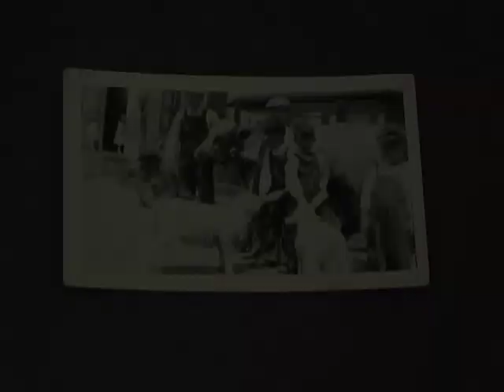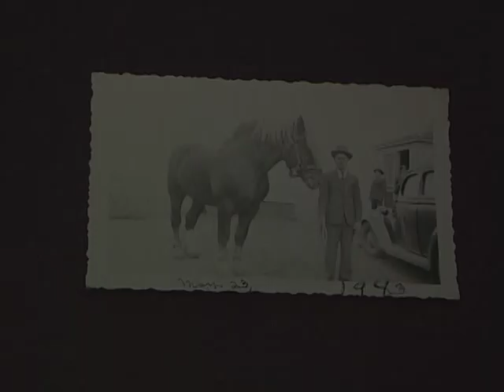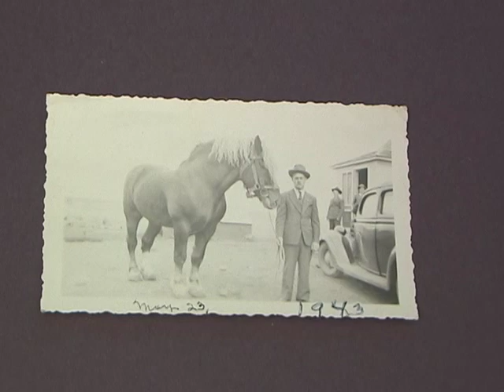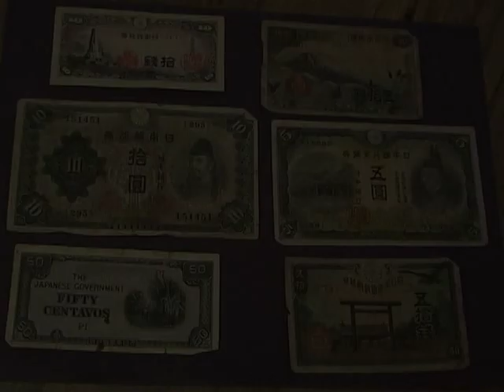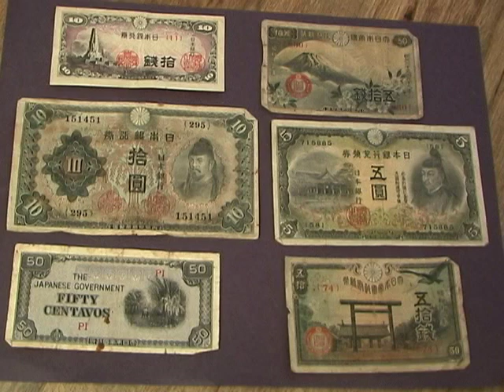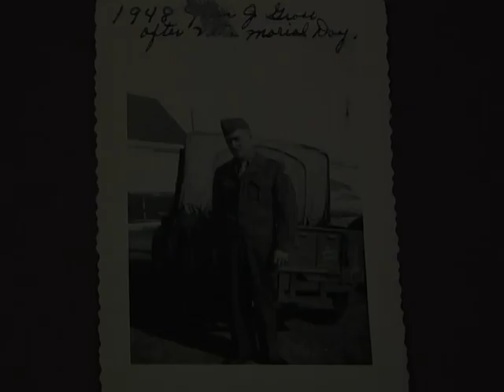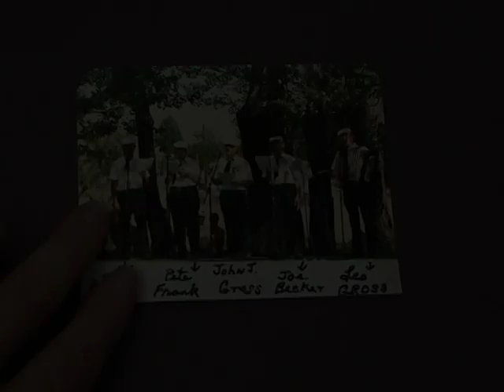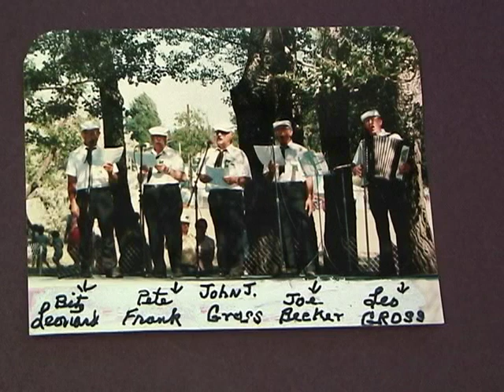John J. Gross Photo Album Tour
00:00  Five Generations
01:58  Tractor
02:59  Parents
05:37  Checkers
08:00  Sheep
10:12  Belgium Stallion
11:54  In Uniform
12:39  Letters
15:14  Prisoners
17:03  Hawaiian Islands
18:01  Back Home
18:34  Arrowheads
19:58  First Tractor
21:02  Military Family
24:08  100th Birthday
27:21  Folk Fest